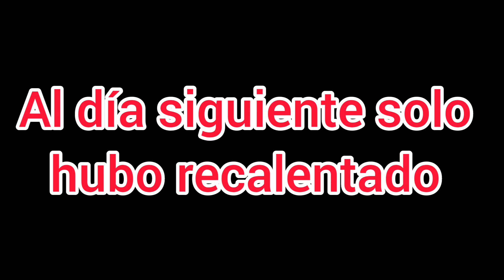Feliz Navidad + Mi cena de noche buena| Marisol Mtz 💜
Mi Instagram: @marisolmartinezguamex

Mi tiktok: @marisolmartinezguamex